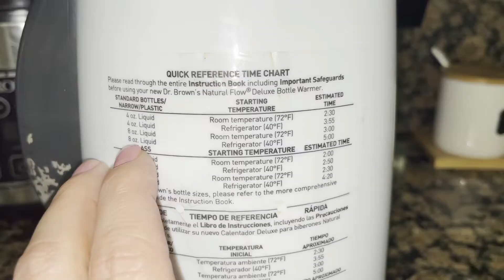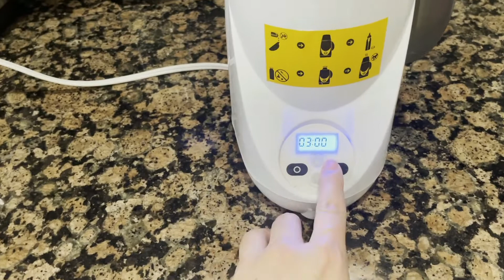Dr. Brown's Bottle Warmer Review| Review del calentador de leche de DR BROWN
En este video les muestro como se usa el Dr. Brown's Bottle Warmer , el calentador de leche de DR BROWN y tambien como se limpia .Si les gusta mi contenido no se olviden de suscribirse a mi canal y activar la campanita  para que les notifique  cada ves que subo un videito nuevo , subo video todas las semanas , así no se pierden ninguno de mis videos . Muchas gracias por todo su apoyo  :)

💖 @ welys_family

Este video no está patrocinado y todos los productos que se muestran son comprados por mí.

este video es de

drbrowns, review del calentador de leche de dr brown, como usar el calentador de leche de dr brown , calentador de leche de dr drown como se usa